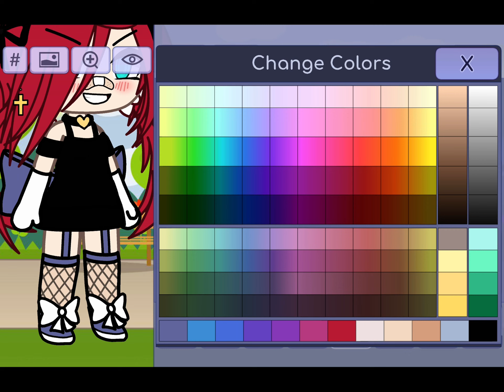How to make my gacha life oc